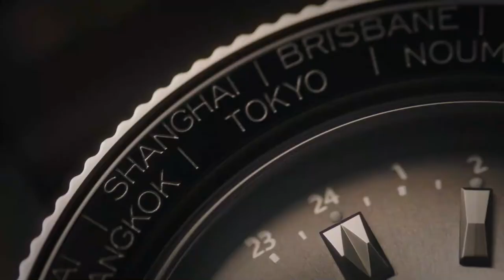Rado - BRAND NEW Captain Cook Over Pole Revealed l Jura Watches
Discover the brand new Rado Captain Cook Over Pole, limited to just 1962 pieces. Coming soon to Jura Watches!